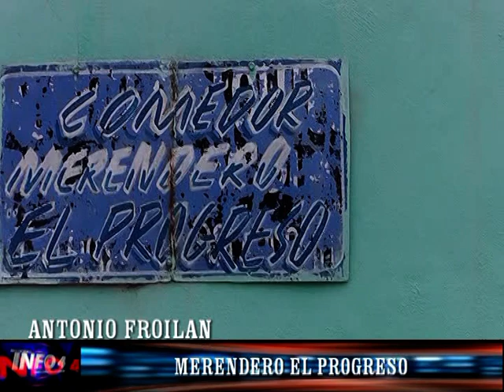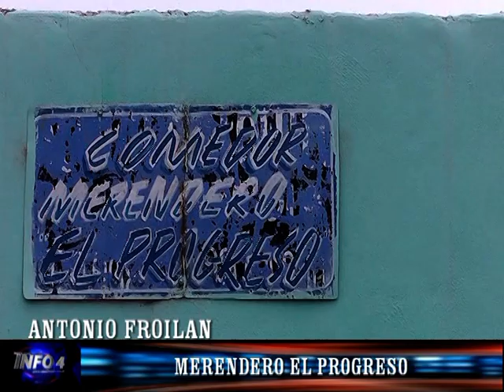ANTONIO FROILAN -MERENDERO EL PROGRESO